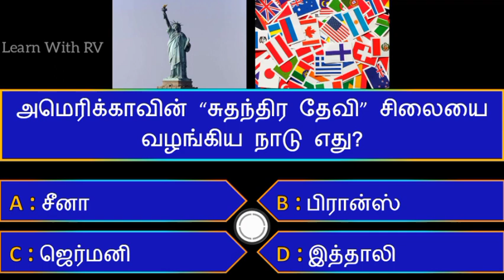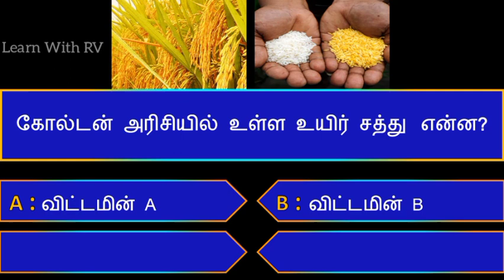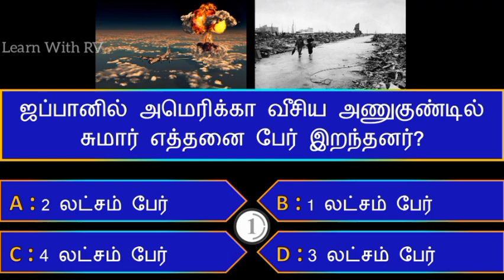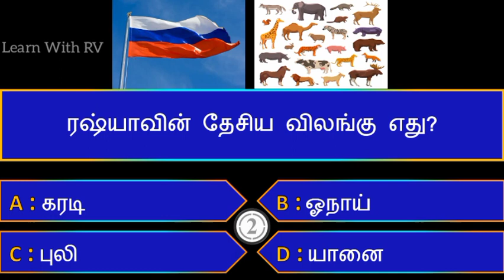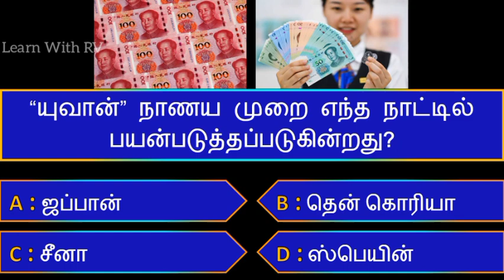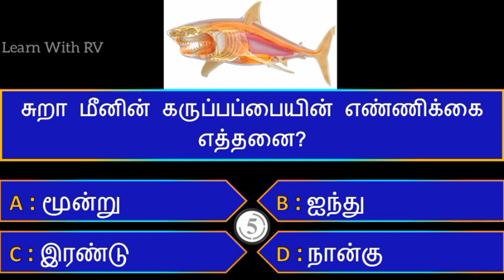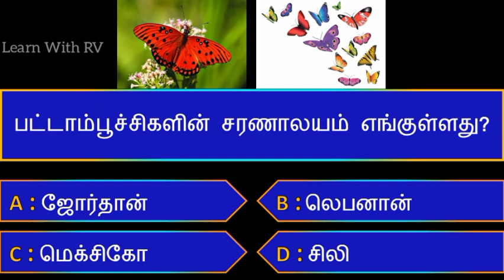Interesting கேள்விகள் in Tamil | Tamil Gk Puzzles | UPSC Questions in Tamil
உங்கள் அறிவை விருத்தி செய்துகொள்ள 20 பொது அறிவு வினா விடைகள் தரப்பட்டுள்ளது..

IPS Interview Questions
tamil general Knowledge Questions
Tamil Gk
gk puzzles
tamil logical question